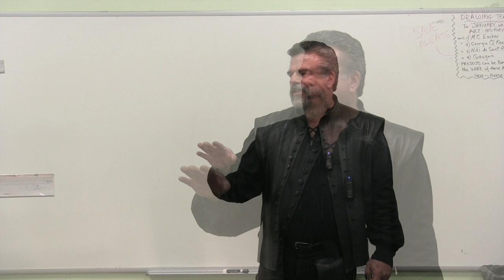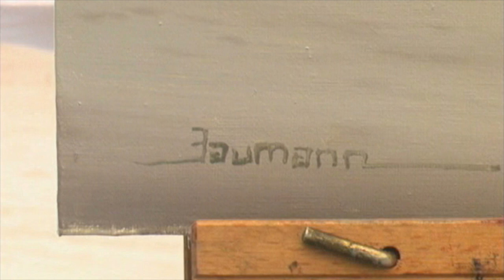Staying Motivated The Important Key for Artist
How do artist Stay Motivated, what is the Secret Key to becoming Successful in painting! Staying motivated
important ket to an artist Success

I think one of the biggest differences between an ordinary person and an extraordinary person is their degree of consistent motivation and passion.As a professional painting coach I would say “the most importing thing to becoming an artist is not weather or not you have talent but Staying with it and Staying self-motivated!” For a free book by Baumann go